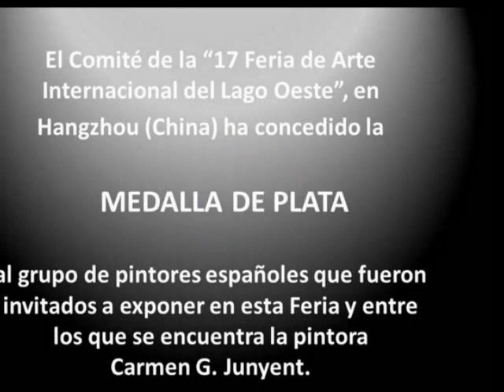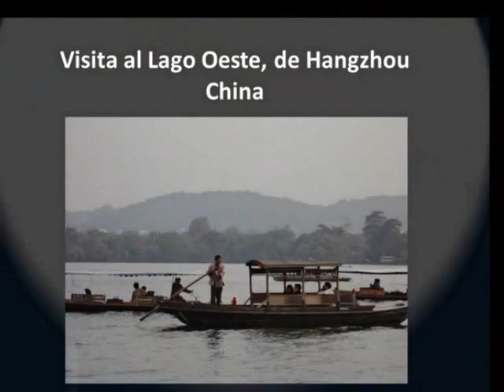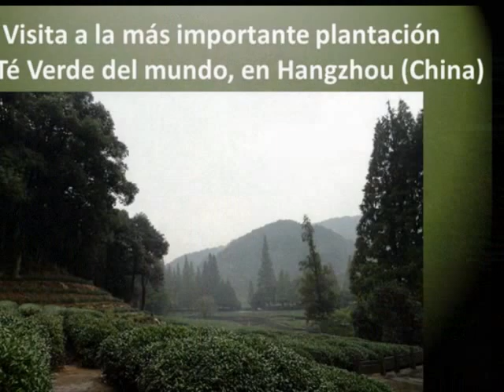CARMEN G. JUNYENT - MEDALLA DE PLATA - EXPOSICIÓN EN CHINA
MEDALLA DE PLATA - EXPOSICIÓN FERIA DE ARTE INTERNAC. DEL LAGO OESTE - HANGZHOU - CHINA

El Comité de la Feria de Arte Internacional del Lago Oeste, en Hangzhou (China) ha concedido la MEDALLA DE PLATA al grupo de pintores españoles que expusieron en esta Feria y entre los que se encuentra la pintora Internacional, Carmen G. Junyent.

Noviembre 2014